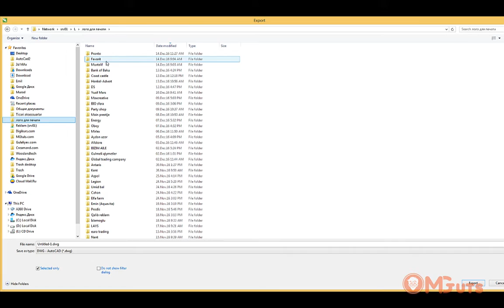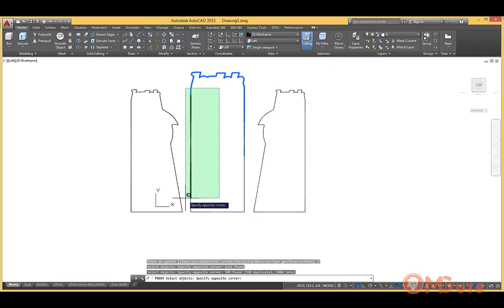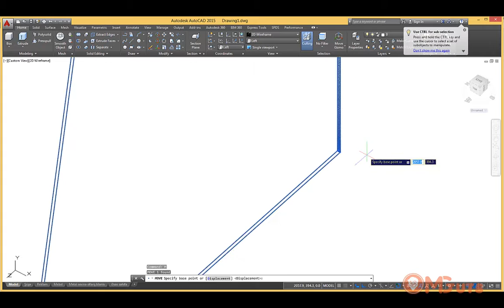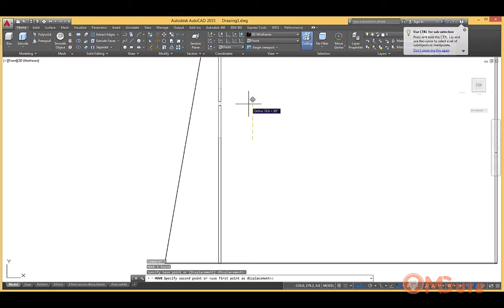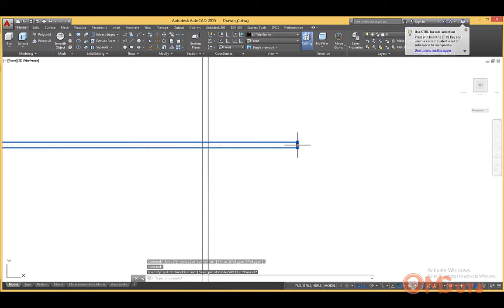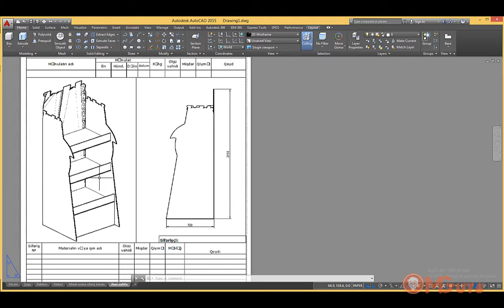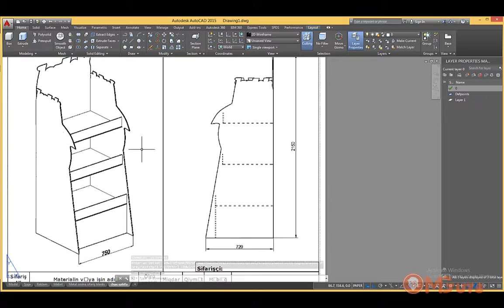Fast 3d Drawing in Autocad. From CorelDraw to Autocad